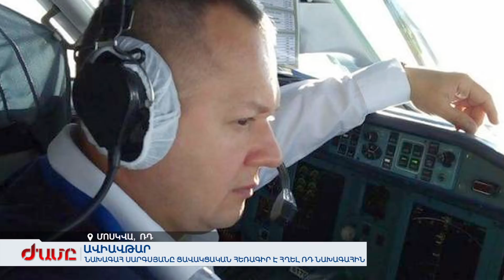«Սարատովյան ավիաուղիների» օդանավի կործանման պահը ֆիքսել է տեսախցիկը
Զոհվել է 71 մարդ, նրանց թվում՝ երկու հայ՝ երկրորդ օդաչուն և ուղևորներից մեկը: Օդանավը Մոսկվայից մեկնում էր Օրսկ: